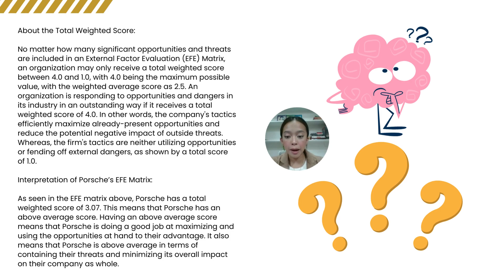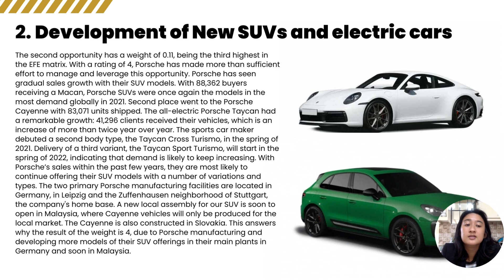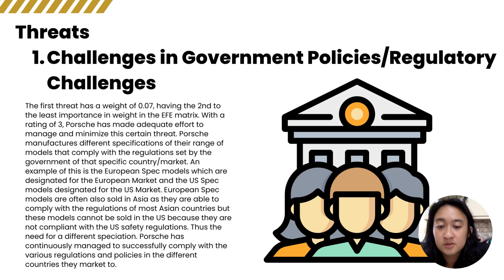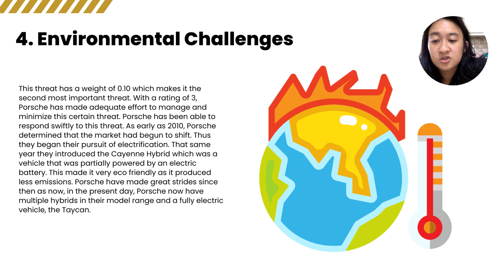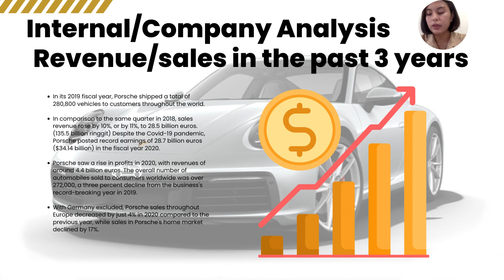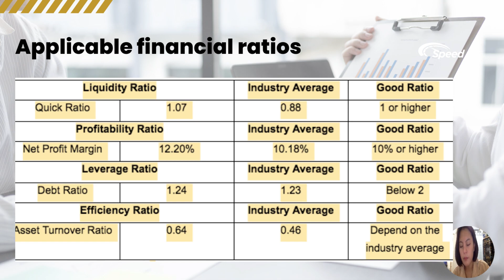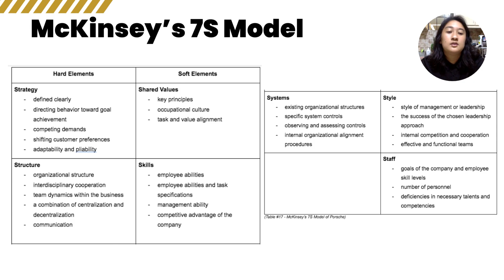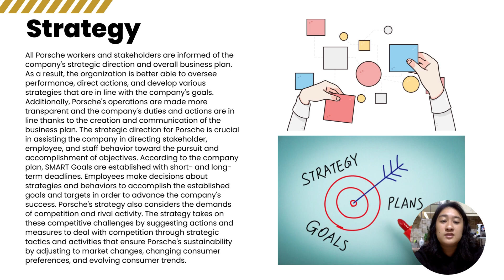PART 4 of STRAMA PowerPoint Presentation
PORSCHE

CBMEC 2

ABECIA
ANG
GO
JAO
MILANES